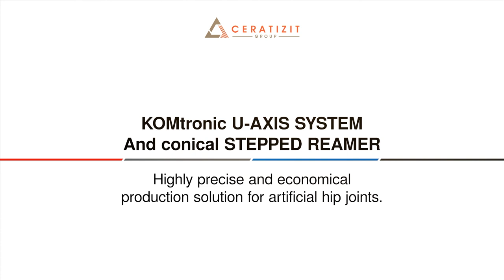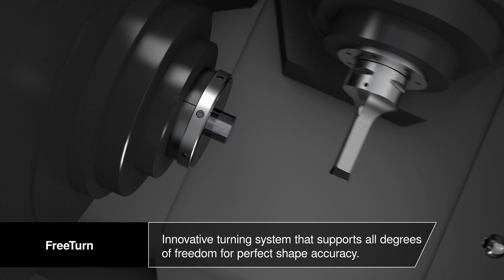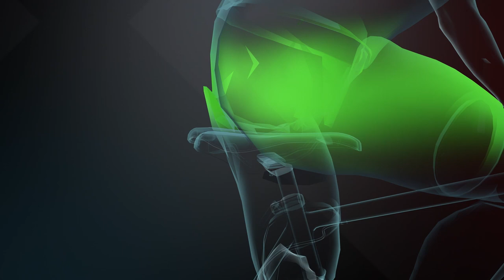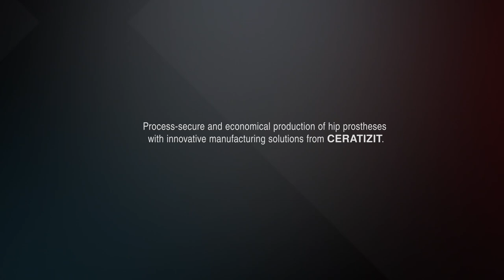Artificial Hip Joints - Highly Precise and Economical Production Solution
Artificial hip joints must be manufactured with high precision, especially in the area where the hip stem and the ball joint connect. The machining solution CERATIZIT developed for this is essentially based on a u-axis system and a stepped reamer. These (and other) CERATIZIT precision tools ensure that all required tolerances are met while increasing productivity compared to conventional production methods.